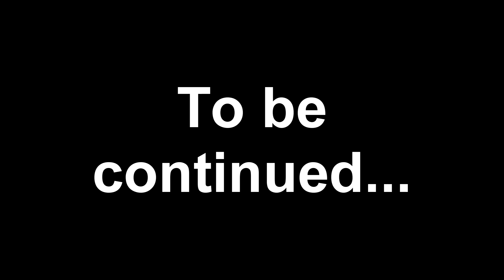BRACKEN & JETPACK! - Lethal Company (Episode 2)